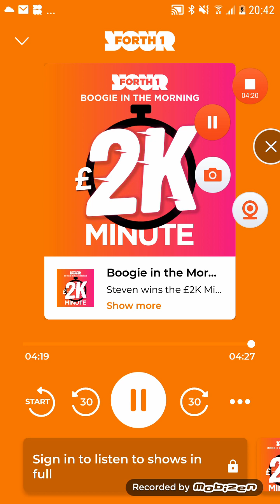Steven wins the 2K Minute on Forth 1